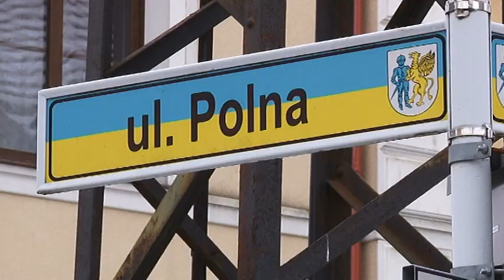Czy zdążą przed zimą?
Trwają inwestycje drogowe w Gryfowie Śląskim, które mają być zakończone jeszcze w bieżącym roku. To remonty Grodzkiej, Rzecznej i Polnej.